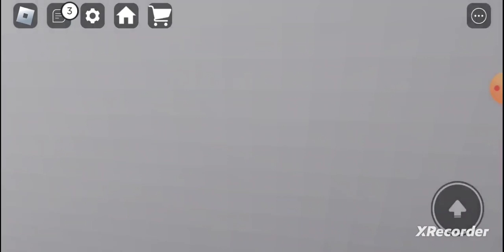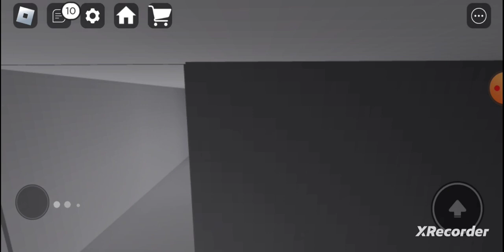I played scp monsters